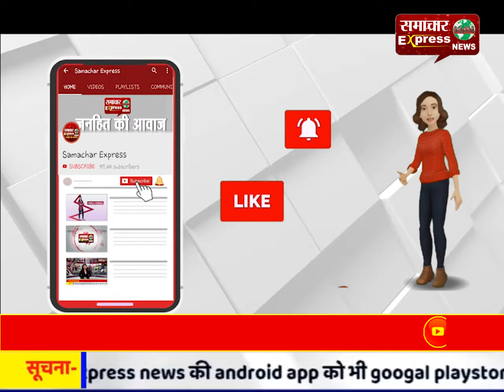अब भोपालवासियों को मिलगी मेट्रो ट्रेन की सुविधा